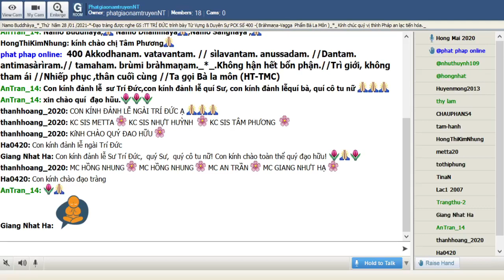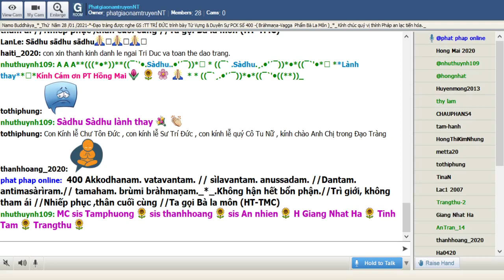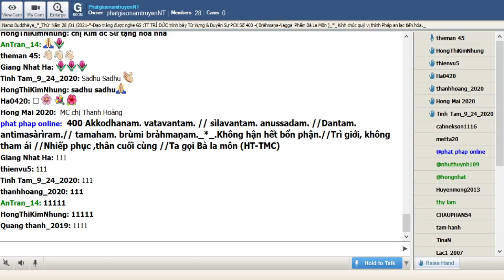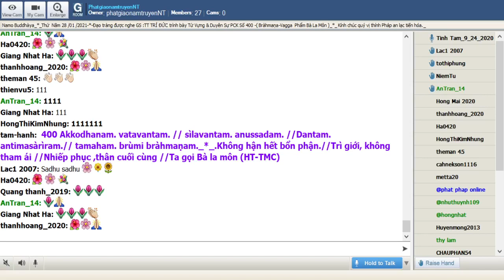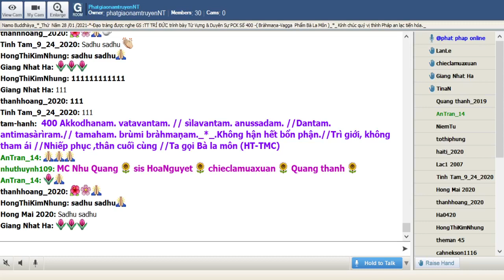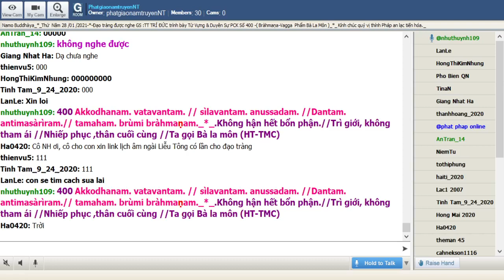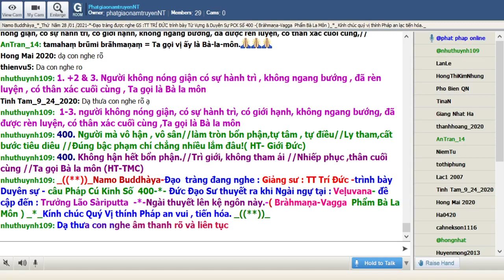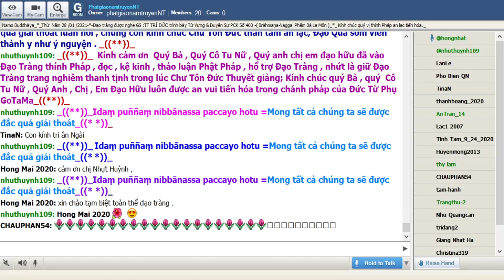28-01-2021_Room PhatgiaonamtruyenNT Thứ Năm. Ngài Trí Đức giảng Pháp Cú Kinh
PhatgiaonamtruyenNT Thứ Năm Jan 27-2021.Ngài Trí Đức giảng từ vựng,ý nghĩa & duyên sự Pháp Cú Kinh Số 400.--*---*- Đức Đạo Sư thuyết ra khi Ngài ngự tại : Veḷuvana- đề cập đến : Trưởng Lão Sàriputta  -*-Ngài thuyết lên kệ ngôn này.-( Bràhmaṇa-Vagga  Phẩm Bà La Môn ) _*_

*400. Akkodhanam. vatavantam. // sìlavantam. anussadam. //Dantam. antimasàrìram.// tamaham. brùmi bràhmaṇam._*_.

*400.Không hận hết bổn phận.//Trì giới, không tham ái //Nhiếp phục ,thân cuối cùng //Ta gọi Bà la môn (HT-TMC)

*400. Người mà vô hận , vô sân//làm tròn bổn phận,tự tâm , tự điều//Ly tham,cất bước tiêu diêu //Đúng bậc phạm chí chẳng nhiều lắm đâu!( HT- Giới Đức)

1-Akkodhanam. vatavantam.
Akkodhanam. =(A= không +kodhanam. =( kodhana) người không nóng giận
vatavantam.=(vata+ vantu) người có sự hành trì , người làm tròn phận sự

2- sìlavantam. anussatam.
sìlavantam. =( sìla+vantu ) giới luật + sở hữu : người có giới hạnh
anussadam.=(an= không +ussada= sự ngang bướng) người có không ngang bướng

3-Dantam. antimasàrìram.
Dantam.=(Dam.+ta) đã được điều phục , đã được rèn luyện
antimasàrìram.=(antima=? sàrìra= xác thân) có xác thân cuối cùng

= người không nóng giận, có sự hành trì, có giới hạnh, không ngang bướng, đã được rèn luyện, có thân xác cuối cùng ,Ta gọi là Bà la môn

4.tamahaṃ brūmi brāhmaṇaṃ = Ta gọi vị ấy là Bà-la-môn

= 1-4.người không nóng giận, có sự hành trì, có giới hạnh, không ngang bướng, đã được rèn luyện, có thân xác cuối cùng ,Ta gọi là Bà la môn